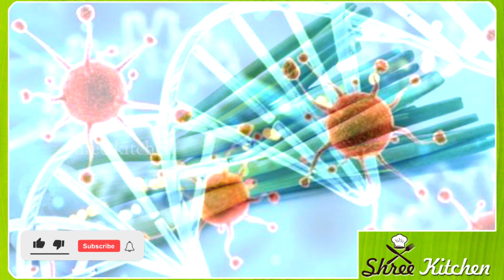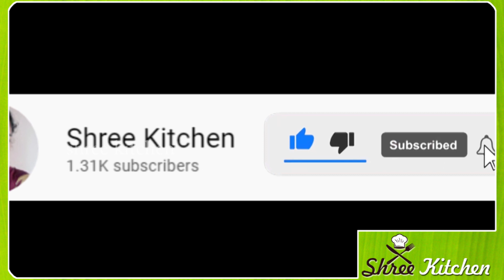ಈರುಳ್ಳಿ ಸೊಪ್ಪು ಹೀಗೆ ತಿಂದರೆ ಸಾಕು ಈ ಕಾಯಿಲೆ ಯಾವತ್ತೂ ಬರಲ್ಲ | Kannada health tips